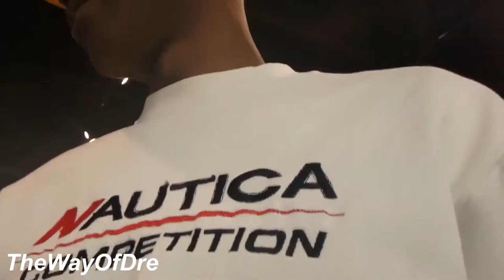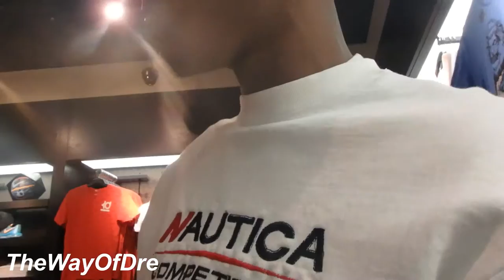BABY SHOE SHOPPING